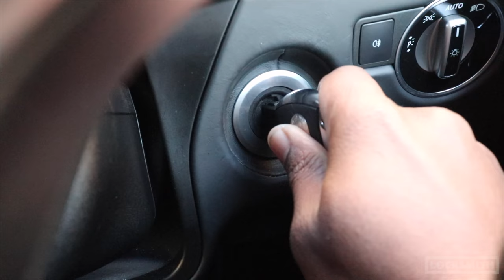Rehearsals for Rudimental These Days | Vlog#4 | Locksmith Rudimental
Rudimental behind the scenes rehearsing for Radio 1 live lounge for new single These Days with Jess Glynne and Dan Caplen. hope you enjoy.

Rudimental Live Lounge cover - mash-up of Foo Fighters - The Sky Is A Neighbourhood and Drake's God's Plan